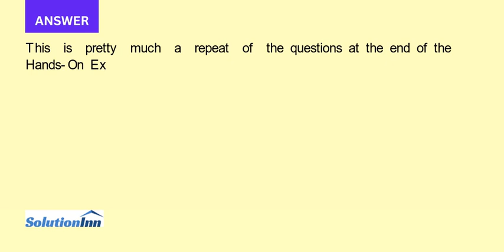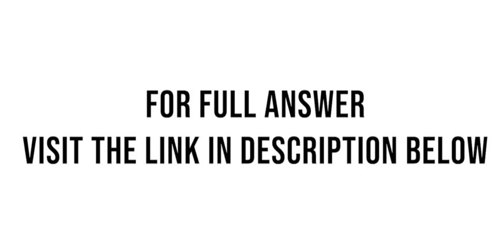SPSS EXERCISE Review the Marketing Research in Action case for this chapter There were three restaur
SPSS EXERCISE: Review the Marketing Research in Action case for this chapter. There were three restaurant competitors - Remington’s, Outback, and Longhorn. Results for a one-way ANOVA of the restaurant image variable were provided. Now run post hoc ANOVA ...